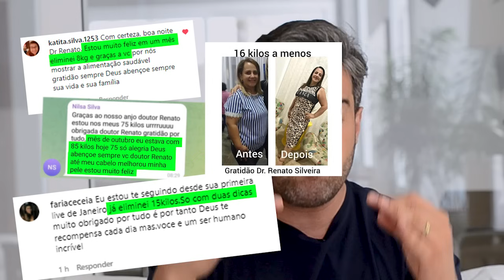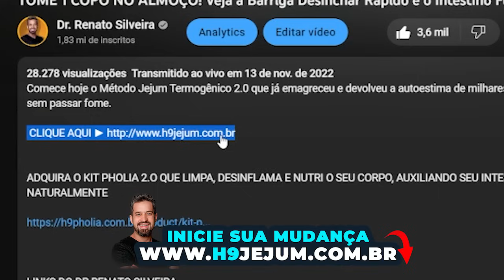CHÁ PODEROSO DE LOURO DERRUBA COLESTEROL, Triglicerídeos e AÇÚCAR NO SANGUE